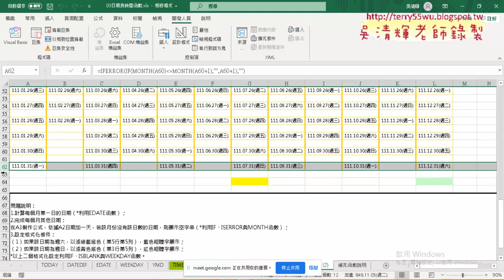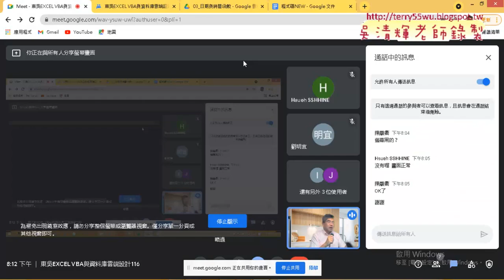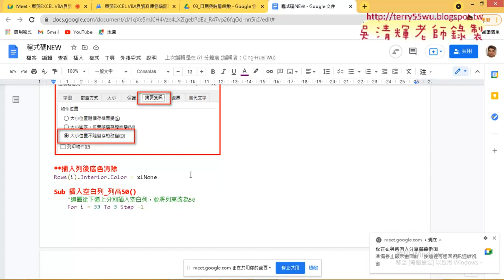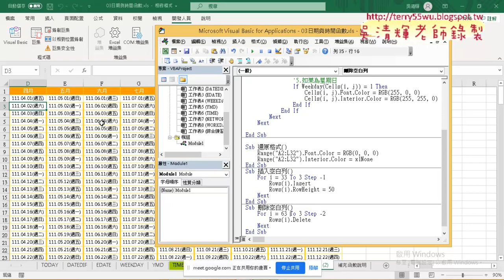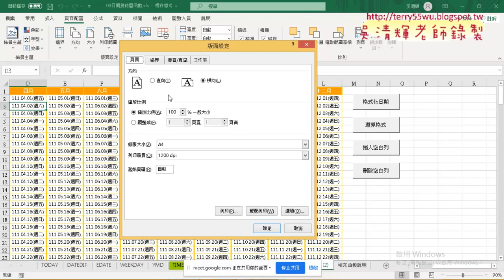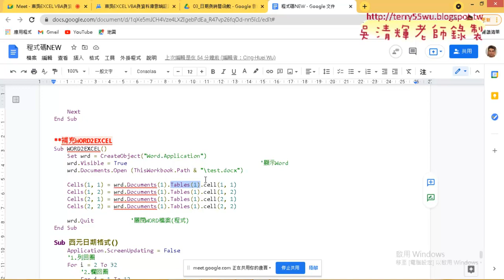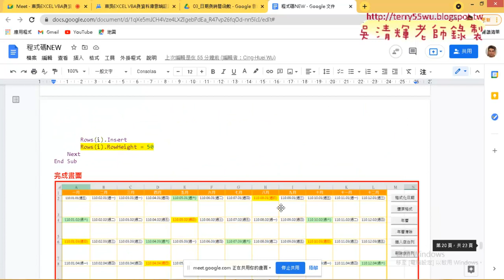04 VBA插入空白列與刪除空白列